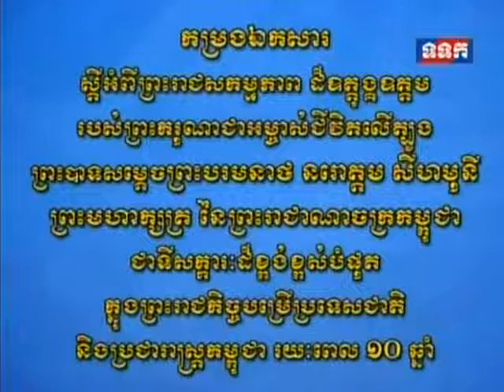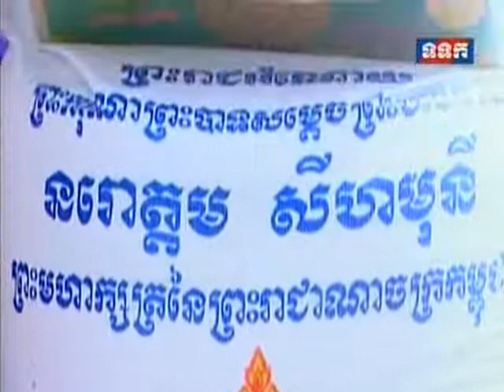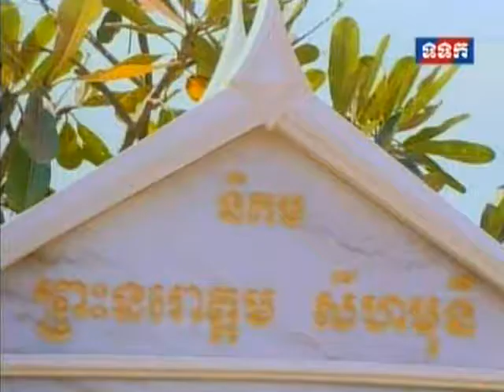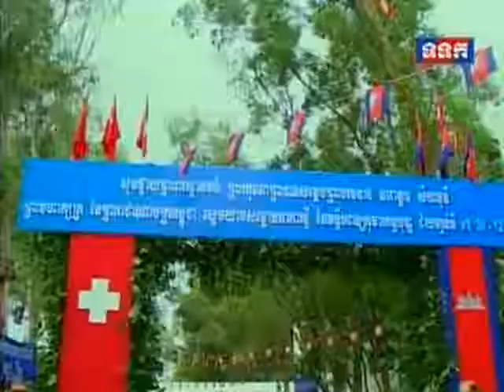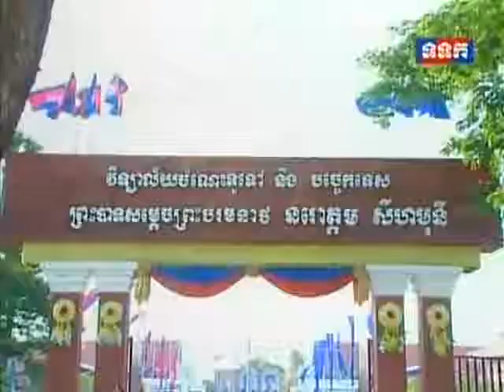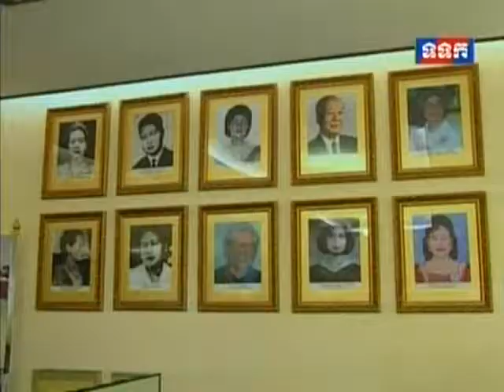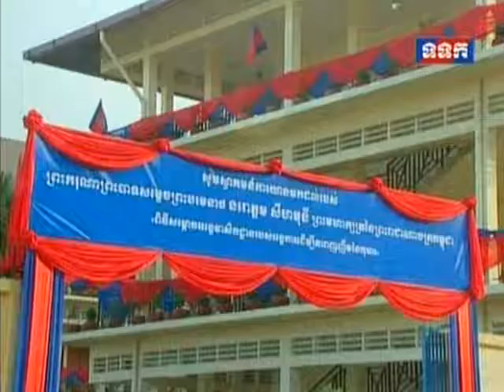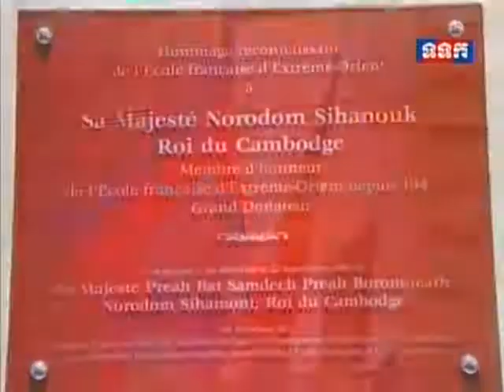កម្រង​ឯកសារ​ព្រះ​រាជ​សកម្មភាព រយៈ​ពេល​១០​ឆ្នាំ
ឆ្លង​សិរីរាជសម្បត្តិ គ្រប់​១០​ឆ្នាំ បរមរាជាភិសេក
ព.ស.​២៥៤៨ - ព.ស.​២៥៥៨

ព្រះ​ទីន័ង​ទេវាវិនិច្ឆ័យ ព្រះ​បរម​រាជ​វាំង​ចតុម្មុខ​មង្គល​ភ្នំពេញ
ថ្ងៃ​ពុធ ៧​កើត ខែ​កក្ដិក ឆ្នាំ​​មមី ឆ​ស័ក ម.ស​១៩៣៦ ច.ស.​១៣៧៦
២៩ តុលា គ.ស.​២០១៤